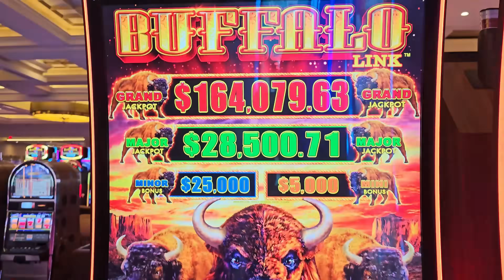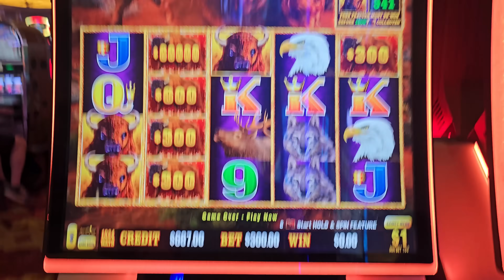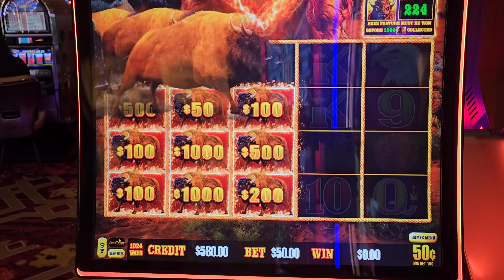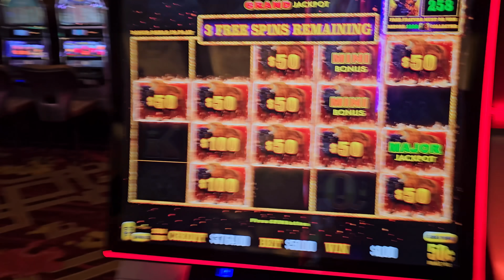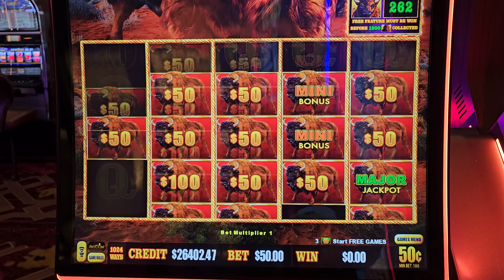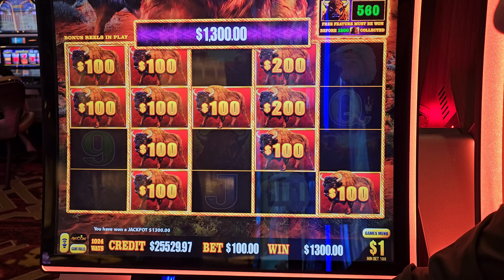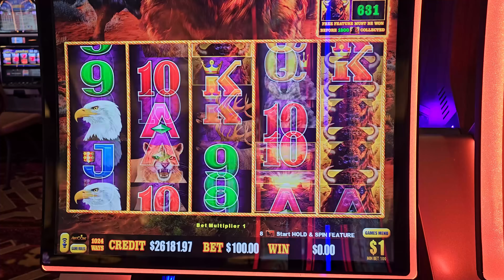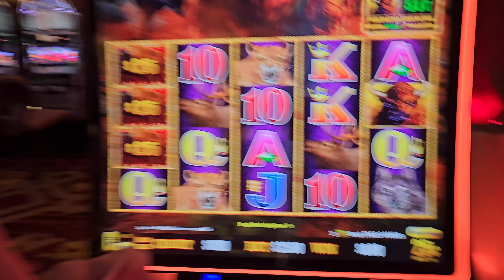I WON The JACKPOT of a LIFETIME on Buffalo Link!!!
BIGGEST JACKPOT of my Life on Buffalo Link Slot Machine! Lady Luck HQ is at the Hard Rock Hotel & Casino in FL. Today we are playing on Buffalo High Limit Slot Machine. We were gambling on this slot the night before and lost $10,000 but we came back, are we idiots!?!?! We came back because it dropped down this massive $60k buffalo and I was stuck on it & felt lucky. We were doing big bets too. We won several jackpot handpays on this game. You will want to watch till the end! it is EPIC

Join me as I hit the biggest jackpot of my life on the Buffalo Link slot machine in the high limit room! Watch as Lady Luck HQ strikes again with some epic live slot play. Don't miss out on the excitement of high limit slots - watch now!

👀 Want to see more live slot play from lady luck slots on her slot channel --- YOU MUST WATCH THIS NEXT! OMG! The Double Bonus I've Been Waiting Years For Finally Hit!